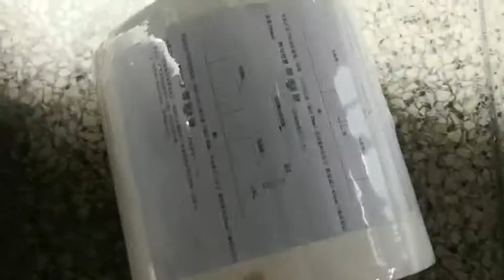Good price label application maxi roll tissue paper wrapping machine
Contact person: Darren Pan
M.B:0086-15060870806 (Viber Wechat and WhatsApp)
Skype:peilun87